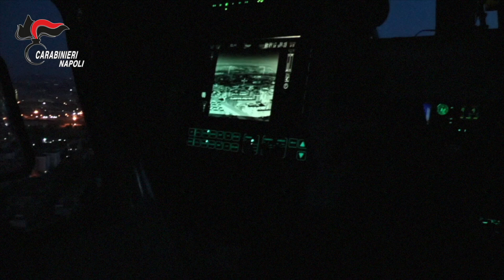Scacco al clan Mauro della Sanità, arrestate 4 persone per estorsione